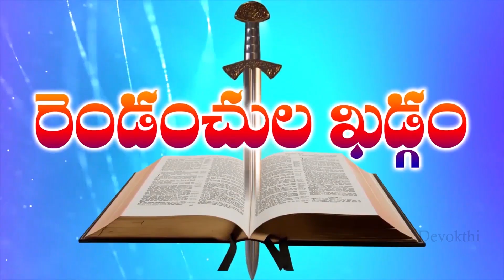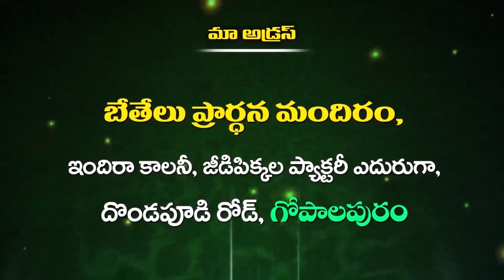Bro M Shyam Garu Gopalapuram Devokthi Episode || 01 01 2024 P2